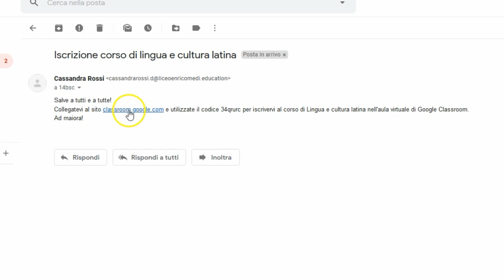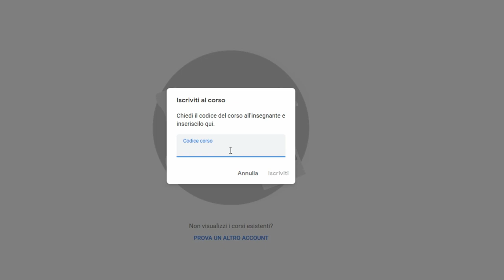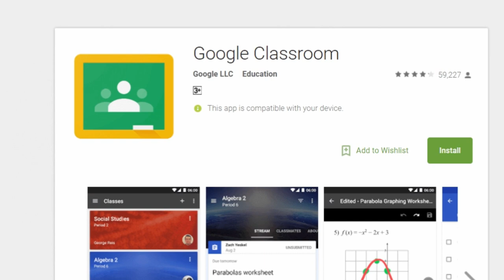Come iscriversi ai corsi di Google Classroom (studenti)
Videotutorial riservato agli studenti del Liceo Statale E. Medi di Senigallia.